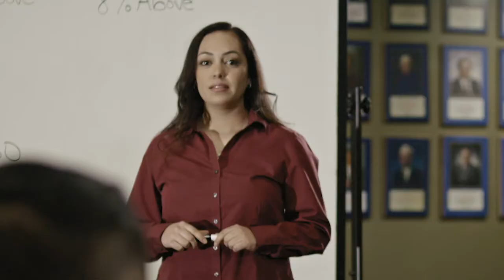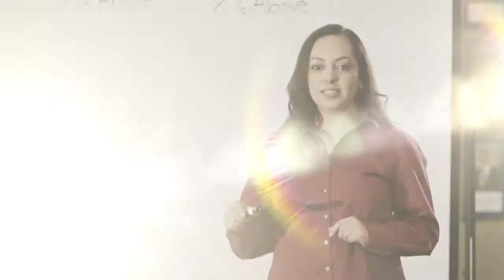Towson Men's Basketball Completes Regular-Season Sweep over UNCW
Four Tigers scored in double figures, led by redshirt senior Zane Martin with 24 points.